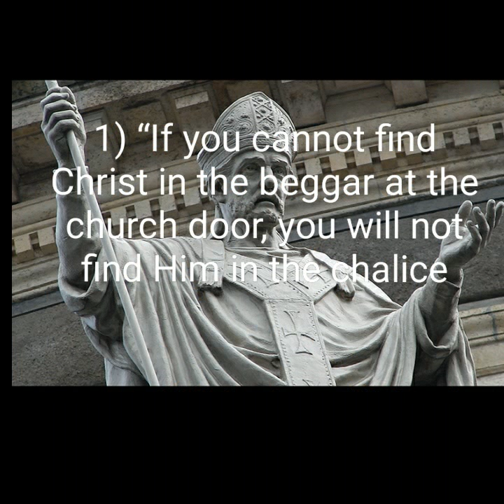St. John Chrysostom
4 Sec. Between pics so they are readable.
St. John Chrysostom quotes feast day video Sept 13